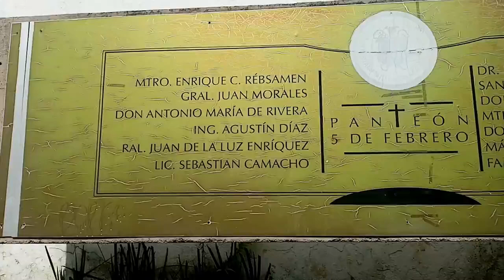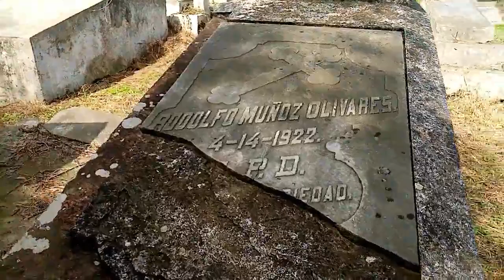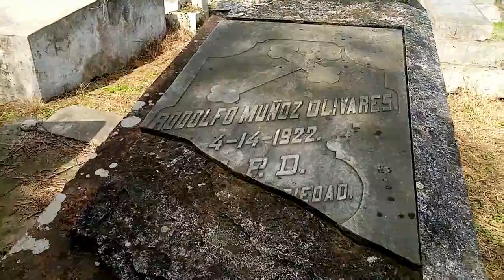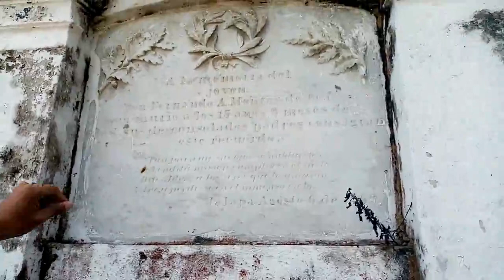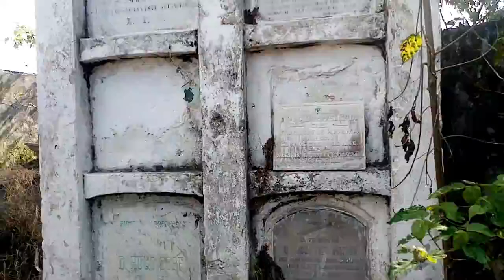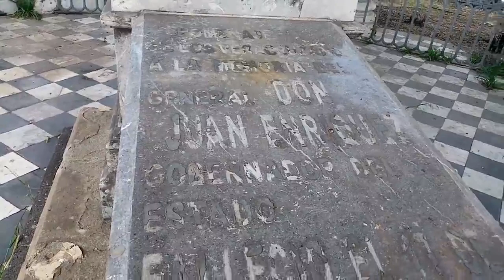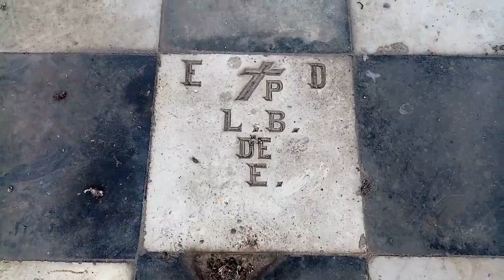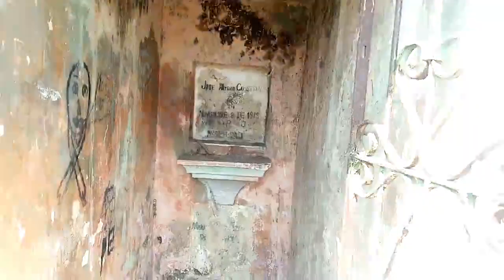Visitamos este panteon Historico de Xalapa abandonado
Hey que tal amigos sean bienvenidos
En este NUEVO VIDEo
En esta ocasion visitamos este panteon historico abandonado en la ciudad de xalapa donde muy curiosamente habitan muchos gatos dentro de el.

nos vemos enn otro video